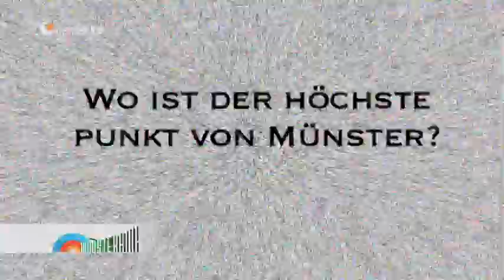Münsterama - Tatwort Lesebühne - DIE2drei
Heute startet das Tracht & Prügel-Festival im Cuba Nova. Anderthalb Wochen lang werden hier abends begabte Poetry Slammer, Lyriker und Musiker ihre Stücke zum Besten geben. Wir geben euch schon mal einen kleinen Vorgeschmack auf kommenden Montag, wenn dort die Tatwort Lesebühne "DIE2drei" stattfindet.